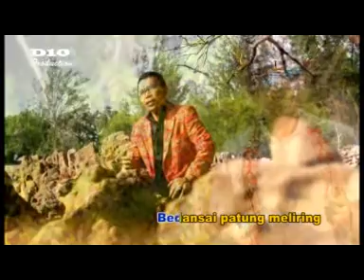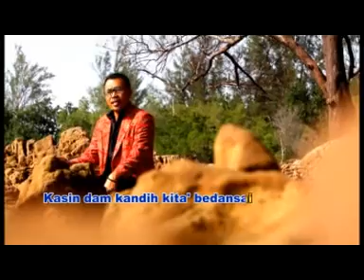Dansai Patung Meliring (Official Video)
Lagu dayak Ketapang terbaru paling asik untuk bedansai
vocal  L.Y.Lukman
Producer : Pankrasius Unyen
Arransmen : Alfino.Dj